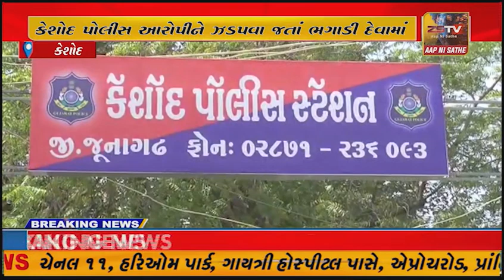કેશોદ પોલીસ આરોપીને ઝડપવા જતાં ભગાડી દેવામાં મદદગારી કરનાર ત્રણ વિરુદ્ધ ગુનો નોંધી અટક કરી...